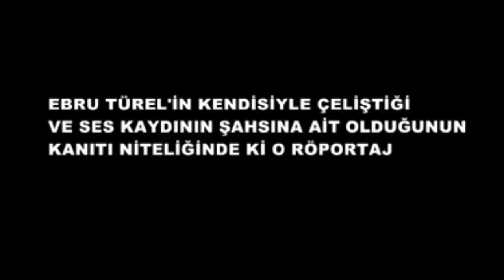Menderes Türel'in Eşinin SKANDAL SES KAYDI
Antalya Belediye Başkanı Menderes Türel'in eşi Ebru Türel'den Belediye çalışanlarına şok senaryo dersleri
Video Net kanalımıza hoş geldiniz. Kanalımızda sizler için bilgilendirici, ilginç, eğlenceli, komik, tarihi, büyüleyici, çekici, gizemli ve en güncel ve değişik tarzlarda yeni videolar getirmeyi hedefliyoruz.

Destekleriniz için Teşekkürler.